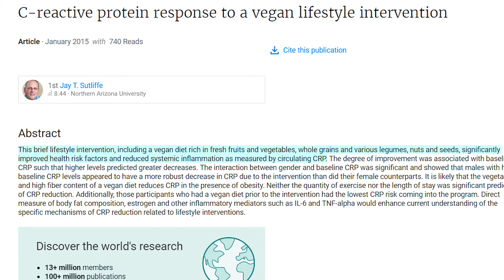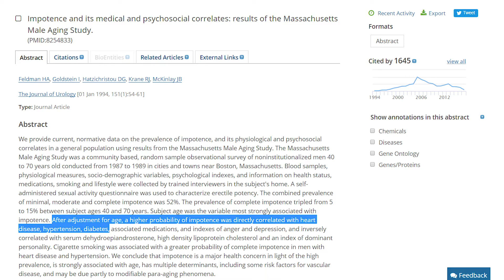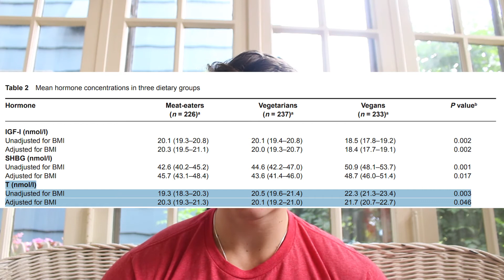Why Going Vegan Made Me BIGGER And LEANER (SEVERAL STUDIES EXPLAINED)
It is a common misconception that you need meat and dairy to build muscle.  Because of this, people believe that your testosterone levels are actually lower on avegan diet, leading to a decreased sex drive.  In this video, I show you some studies that prove that vegans have a higher testoterone concentration, and how a vegan diet can possibly revert heart disease and decrease obesity/bloatedness.  These three things are why going vegan made me bigger and leaner.